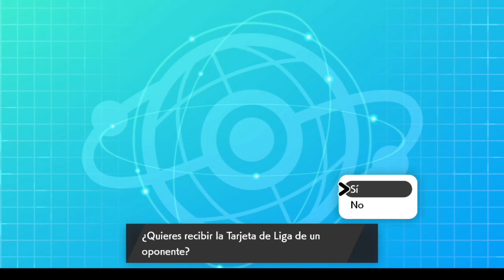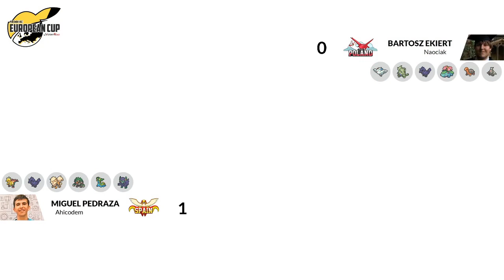Miguel Pedraza [ES] vs Bartosz Ekiert [PL] - Week 3 - 2020 Pokémon VGC European Cup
Watch Miguel Pedraza (Spain) battle Bartosz Ekiert (Poland) on Week 3 of the 2020 Pokémon VGC European Cup presented by Victory Road.